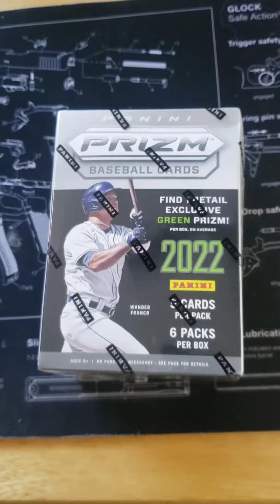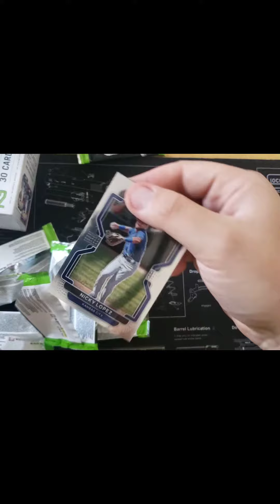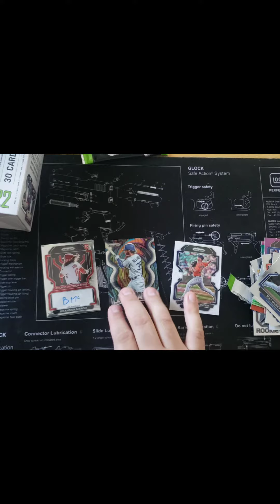You Wont Believe What I Pulled From Last Pack At Store!